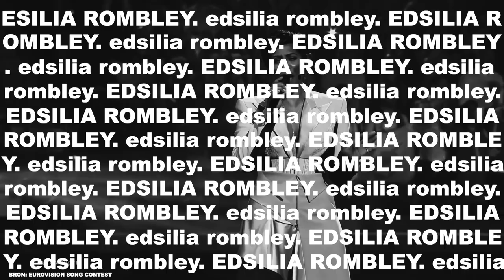EDSILIA ROMBLEY on OLETA ADAMS | MUSIC TALK x LOS TV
In this collaboration with Music Talk our Ladies talk about what went on behind some of their most iconic performances. They tell the stories that normally stay between the walls of dressing rooms and rehearsal studios.

In this episode our Lady E Edsilia Rombley talks about her iconic moment with Oleta Adams during our 2017 show.

Be sure to check out another interview with another Lady E over at Music Talk’s channel

Credits Music Talk:
Creative / Interview / Edit: Nikki van der Heijden
Audio: Benno van der Velde
Camera: Lyanne van Bodegem
Location: Ziggo Dome

Berget Lewis, Candy Dulfer, Edsilia Rombley and Glennis Grace are the Ladies of Soul. The Dutch supergroup pays tribute to their favorite pop- and soul music during their annual liveshow in the Ziggo Dome in Amsterdam. The ladies are accompanied by a top notch live band and surprising local and international guest artists like Billy Ocean, En Vogue, Sheila E, Oleta Adams, JT Taylor (former lead singer Kool & The Gang).

Want to find out more about the Ladies of Soul or come to one of our shows? We have more info up on our

Produced & Arranged by TJ Oosterhuis for D.E.M.P. Music
Executive producers:
Bob de Voogt & TJ Oosterhuis for DEMP Entertainment